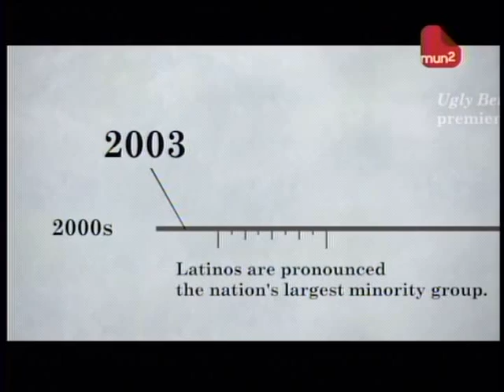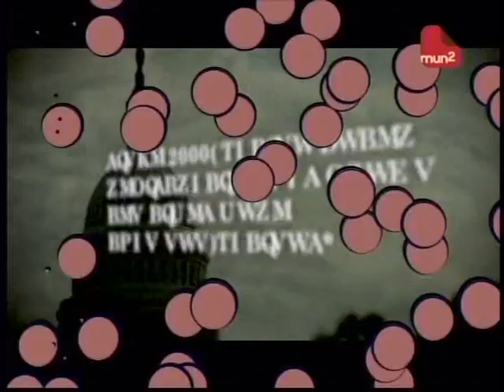Be Counted, Represent on mun2 doc, "The New America"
Executive Director Maria Teresa Kumar gives the inside scoop on young Latinos and the census